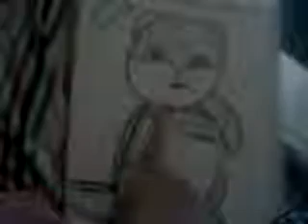Drawing of the Chipmunk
I love this one! This is my version of the webkinz chipmunk!